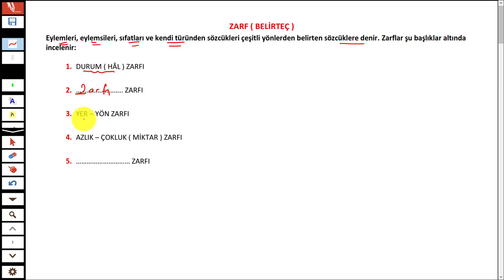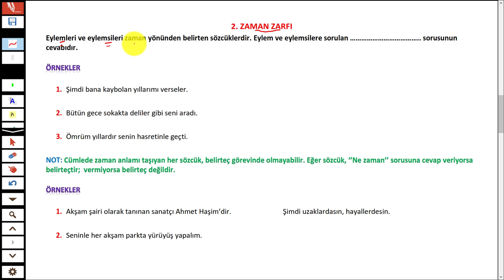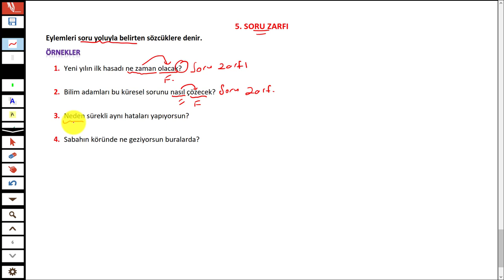ZARF ( BELİRTEÇ ) - TÜRKÇEHANE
Merhaba 2022tayfa sizler için sözcüktürlerinden zarflar konusunu anlattım.

İyi seyirler.